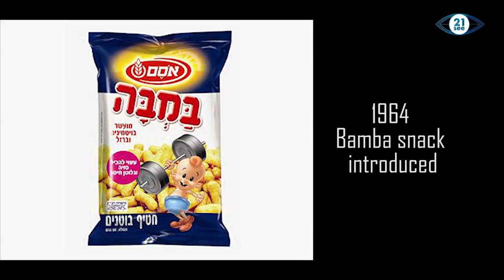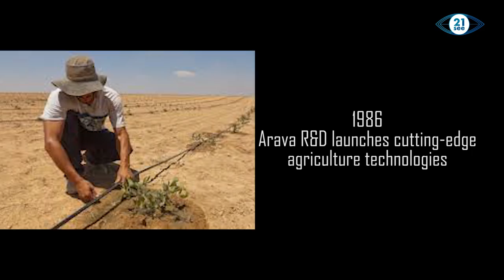70 Years of Innovation: Milestones in Israeli History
Join us on a journey through the last 70 years to discover how Israel has become one of the most creative and innovative countries in the world.